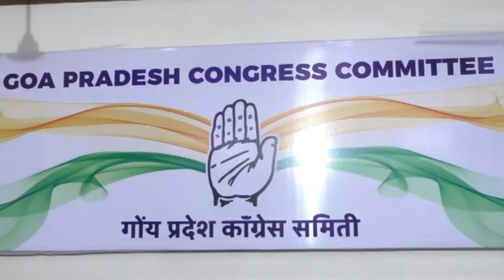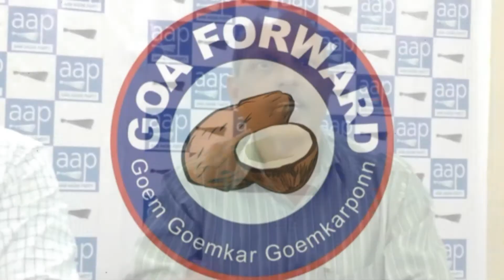TOP STORIES DB TV Channel 13 OCT 2018